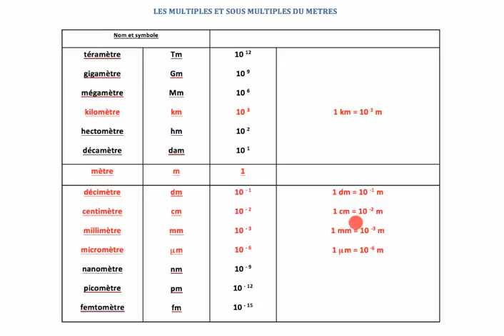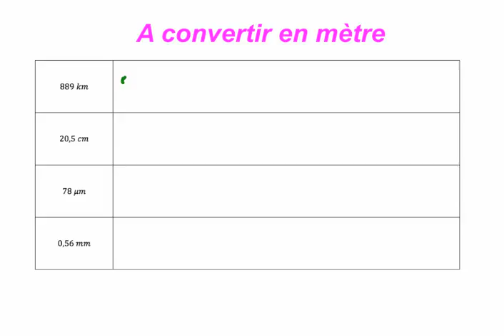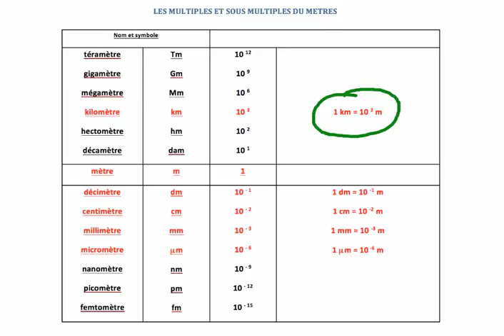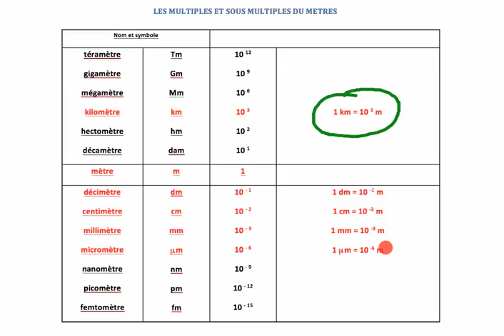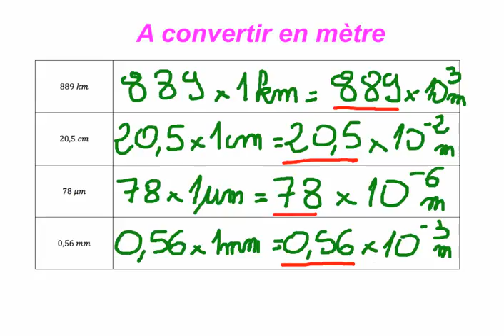Méthode et démarche d'application des conversions